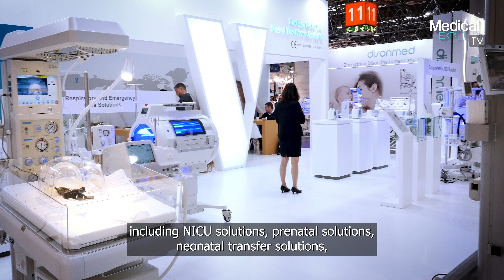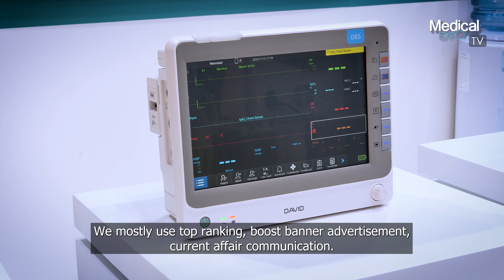NINGBO DAVID MEDICAL DEVICE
AWESOME CLIENTS, AWESOME STORIES! Discover DAVID MEDICAL DEVICE's testimonial.